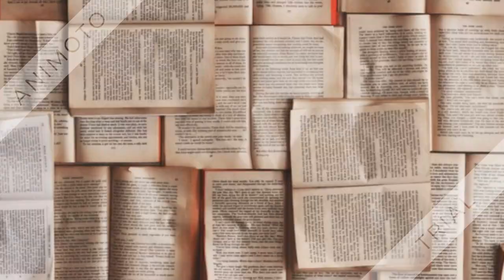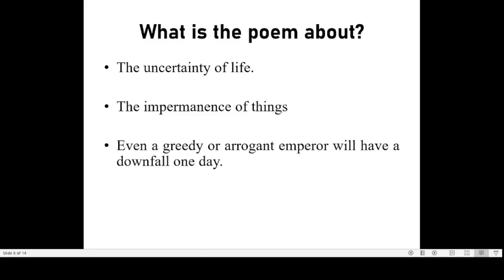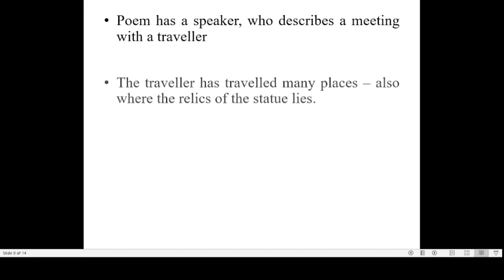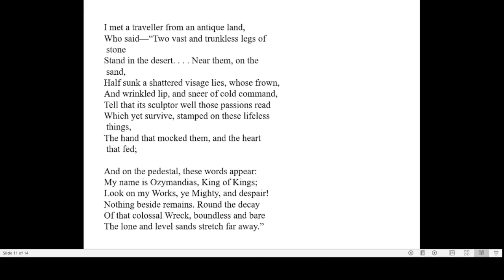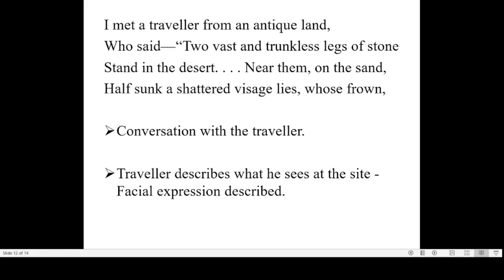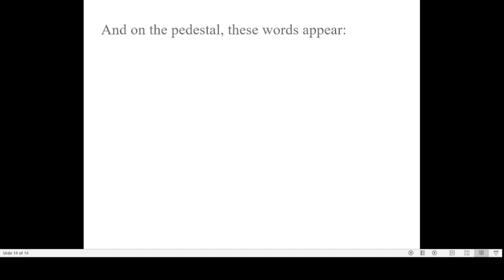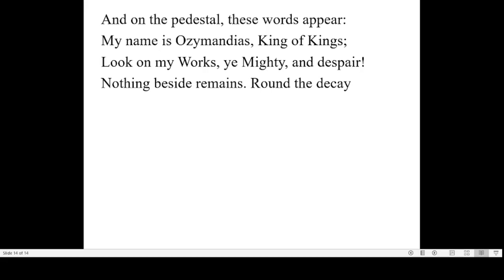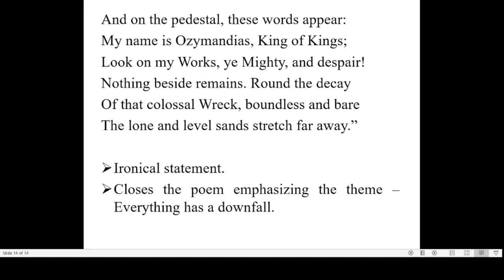Ozymandias by PB Shelley | Complementary | BA Functional English| Calicut University